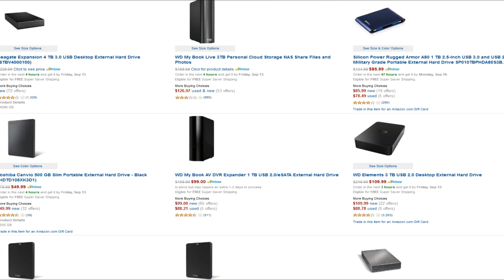Intell Announces Broadwell CPU for 2014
Deals: (Click SHOW MORE)
External HDD